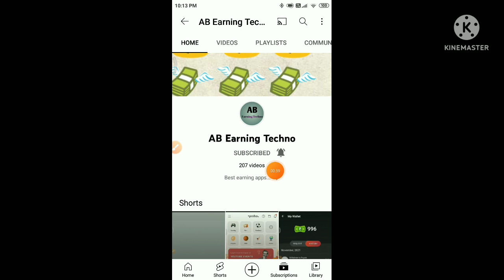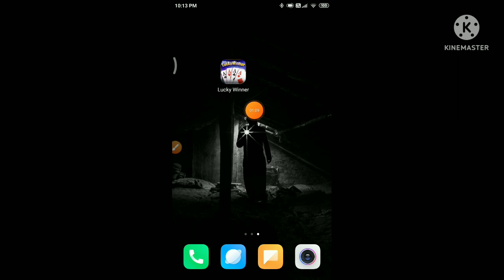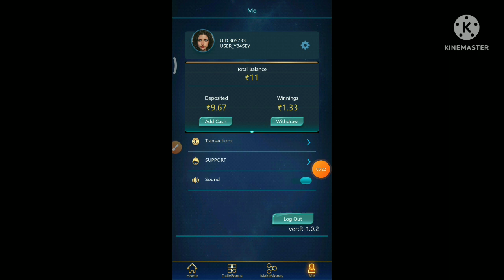Biggest Earning App Launched in Tamil||No Investment||Earn Money Online without investment guys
Hi Friends,

Ellarume must must try pannikonga nanba..yaarume miss pannadhinga guys.

online jobs at home in tamil, online jobs in tamil, online jobs for students to earn money, how to earn money without investment in